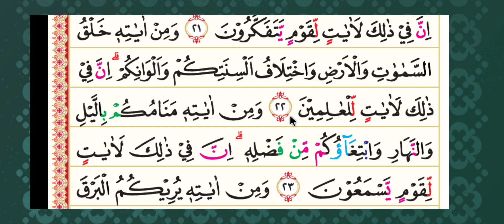Makrok Pernikahan, Ar-rum ayat 21-22, Irama Nahawan dan Ros mudah di praktekkan